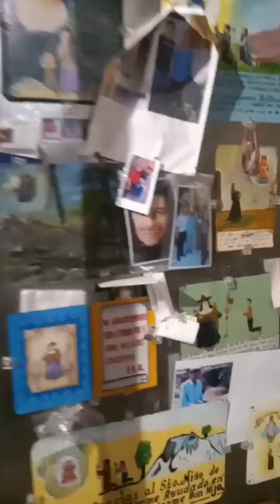IRRESISTIBLE DEL CANARIO HUAPANGO LAS GUACAMAYAS Y EN QUE FALLE